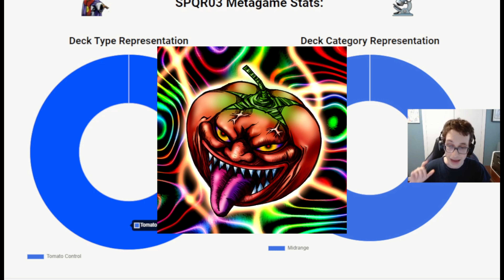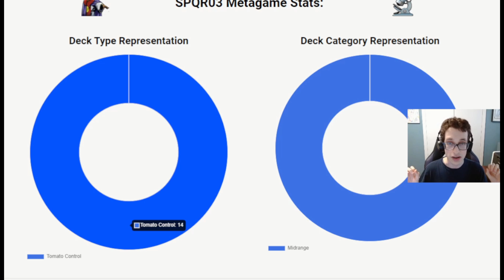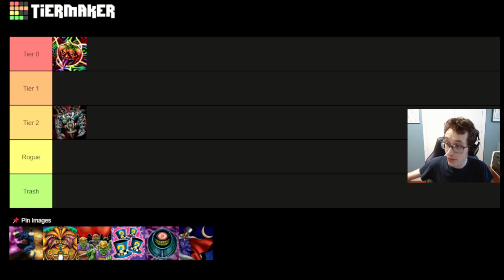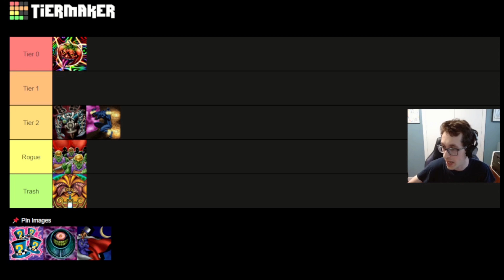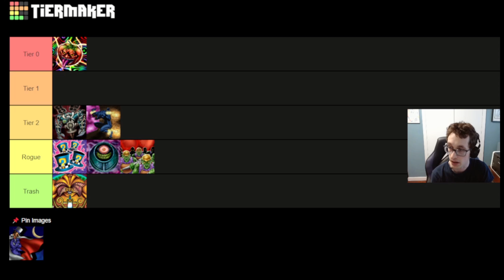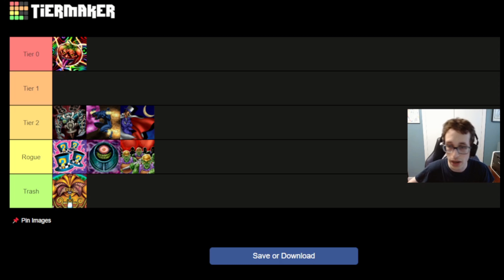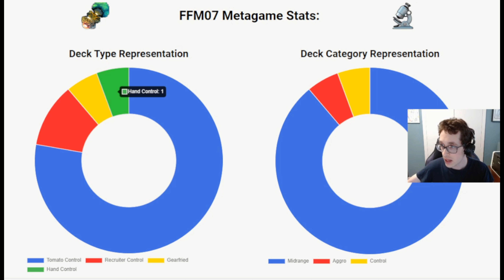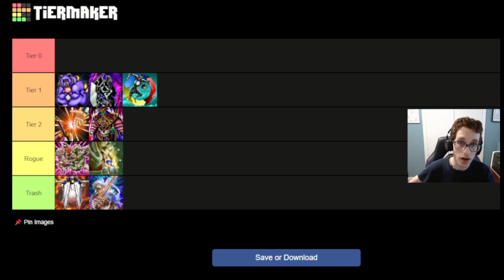The First Weekly Dose of Retro Yu-Gi-Oh! 9/10/24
Let's go over the upcoming retro Yu-Gi-Oh! tournaments and discuss the results from the latest events in the first installment of a new weekly series!

Timestamps:
Introduction: 00:00
Upcoming Events: 01:35
Imperial Results: 03:48
Fiber Results: 17:53